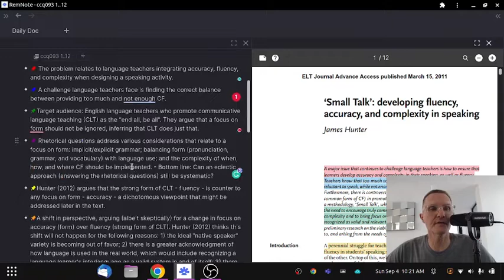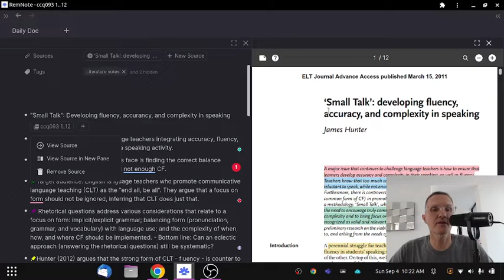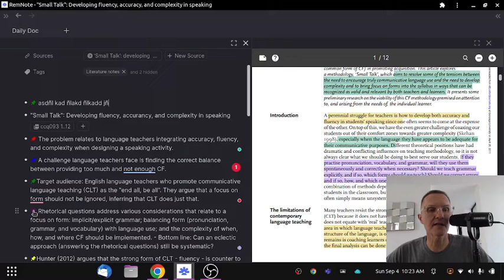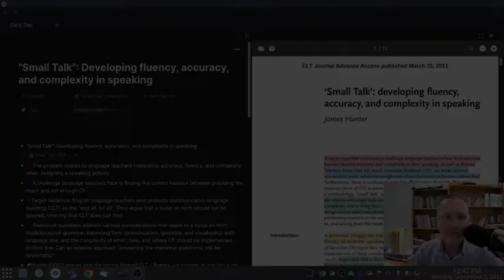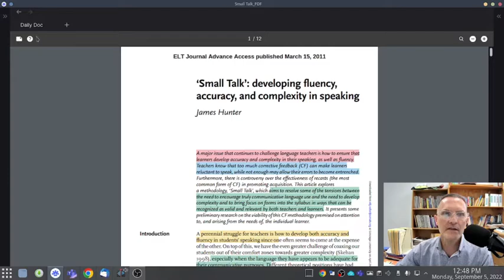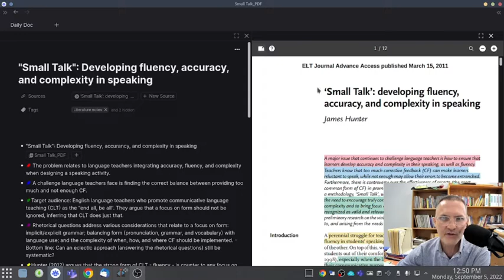Using RemNote to edit PDFs